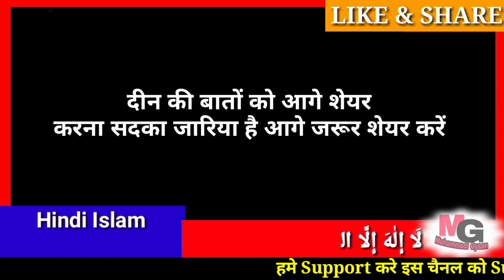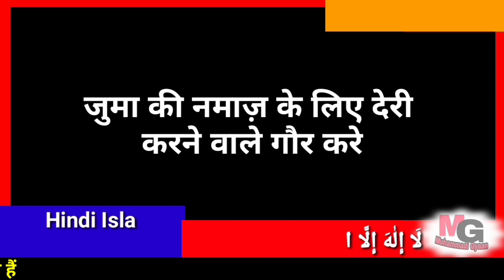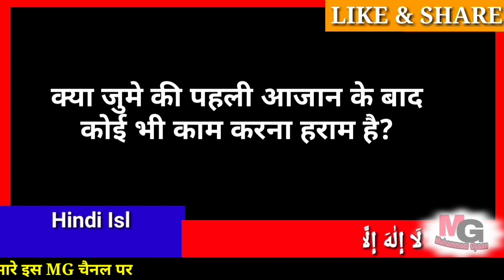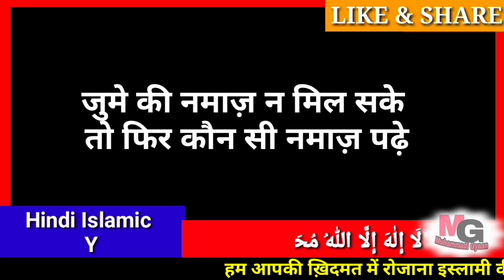जुमे की आजान के बाद कोई भी काम करना हराम क्यूँ है ? सबके लिए जरूरी मसले।